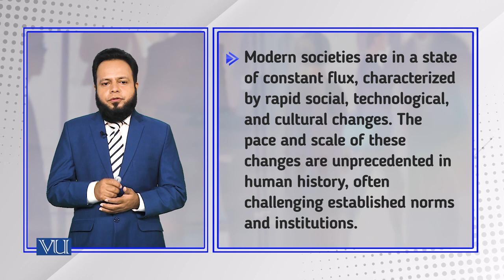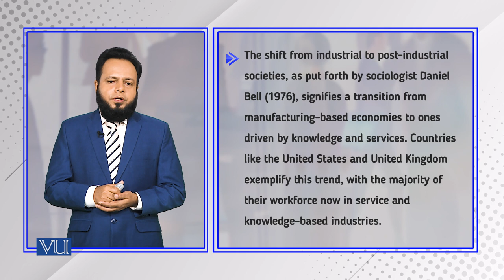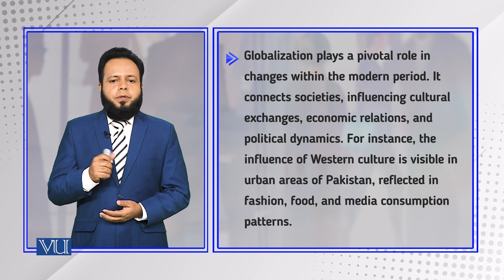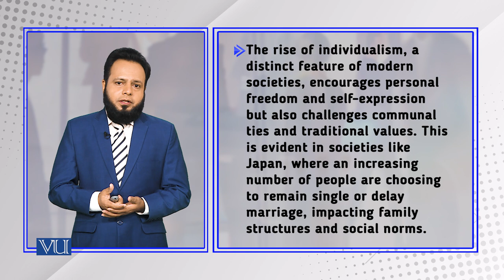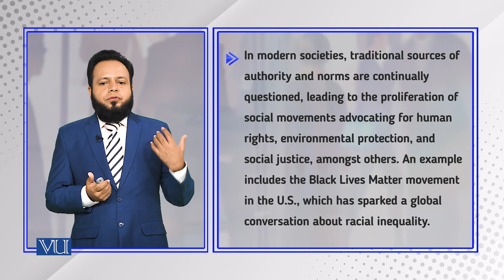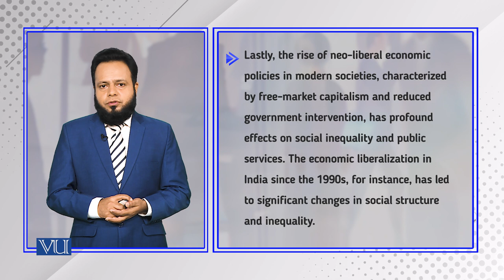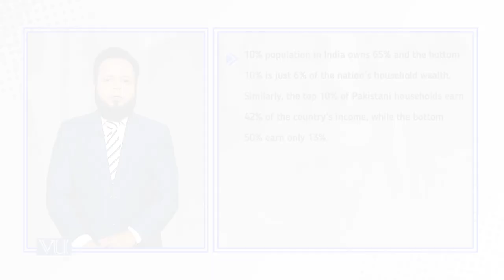Change in the Modern Period | Introduction to Sociology | SOC101_Topic246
Topic246: Change in the Modern Period,
By Dr. Imran Sabir